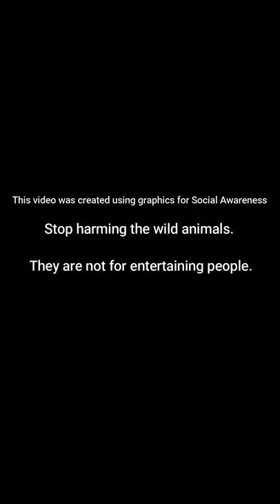Big Lion vs Common Man